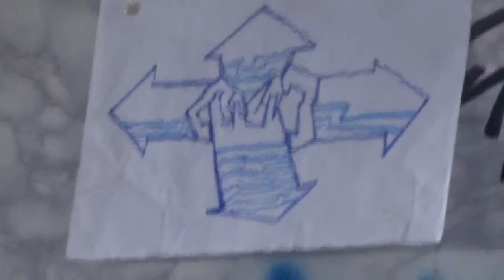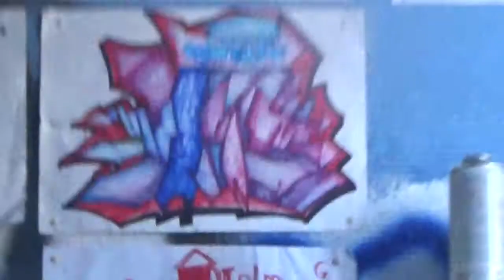TRAININGSWAFFE SAMARAT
KING STYLE